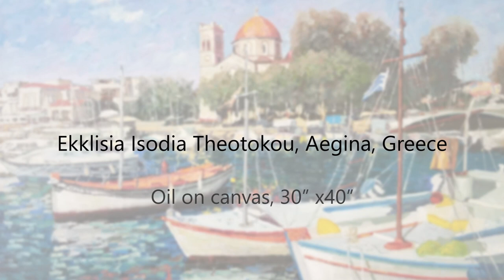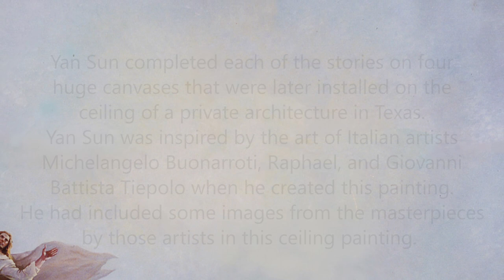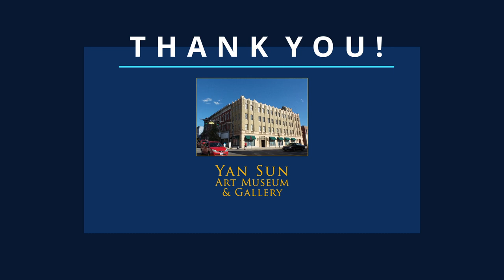Paintings with Church [Oil and Acrylic Church Artworks by by Yan Sun]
This video especially showcases Yan Sun’s representation of churches. See the various methods and techniques that Yan Sun uses to achieve artistic expression and bring both architecture and landscape to life. Both oil and acrylic church paintings are included in the video.

Yan Sun’s oil and acrylic paintings celebrate architectural structures across the spectrum, starting from elegant national landmarks and bringing the viewer back to humble small towns.

About the Ceiling painting:

This extraordinarily large ceiling painting was created by Yan Sun from 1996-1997, based on four biblical stories: Jesus in the Garden with Children, Daniel in the Lion's Den, Jesus Washing Peter's Feet, and Resurrection.

Yan Sun completed each of the stories on four huge canvases that were later installed on the ceiling of a private architecture in Texas. Yan Sun was inspired by the art of Italian artists Michelangelo Buonarroti, Raphael, and Giovanni Battista Tiepolo when he created this painting. He had included some images from the masterpieces by those artists in this ceiling painting.

Yan Sun Art Museum & Gallery
Address: 604 Main Street, Zanesville, OH 43701